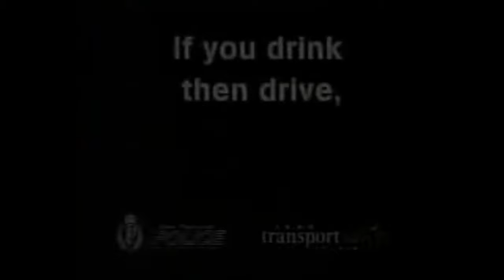Drink Drive - Mark the car's on fire - Waka Kotahi NZ Transport Agency